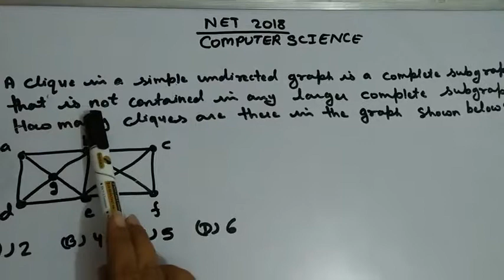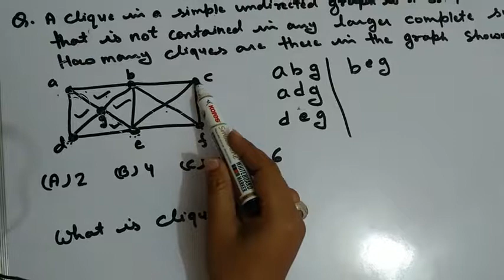NET EXAM SOLVED QUESTIONS IN COMPUTER SCIENCE Part 1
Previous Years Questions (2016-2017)